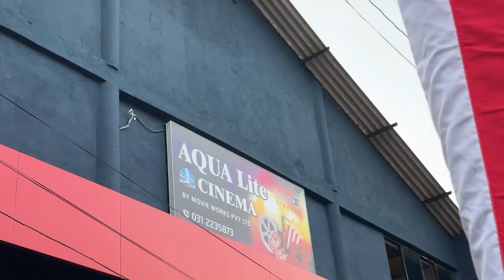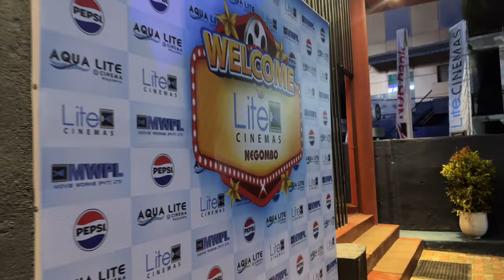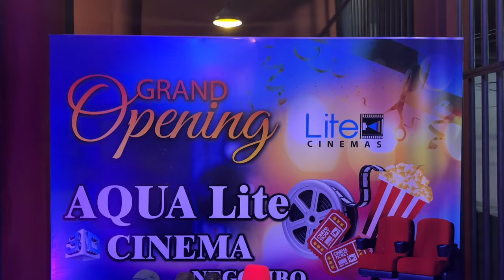මීගමුවට ඔන්න ආවා අලුත් සිනමාශාලාවක් 😍 Aqua Lite 3D Cinema - Negombo... Vlog - 443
මීගමුවට අලුත් සිනමාශාලාවක් 😍 Aqua Lite 3D Cinema - Negombo... Vlog - 443

Today i went to attend Opening Of Aqua Lite 3D Cinema Negombo. Stars like Buddhika Jayaratne, Sunil Ariyaratne, Udayakantha Warnasuriya, Sadesh Kumar, Sunil T Fernando, Nita Fernando, Arjuna Kamalanath and many celebs attend the event.